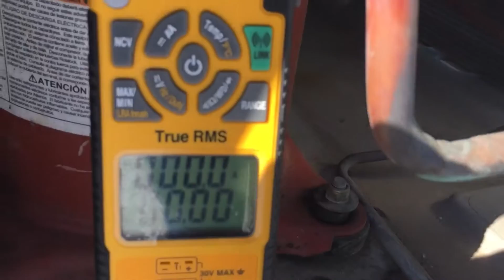Scroll compressor dies young.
2 year old Trane compressor is pulling locked rotor amps.